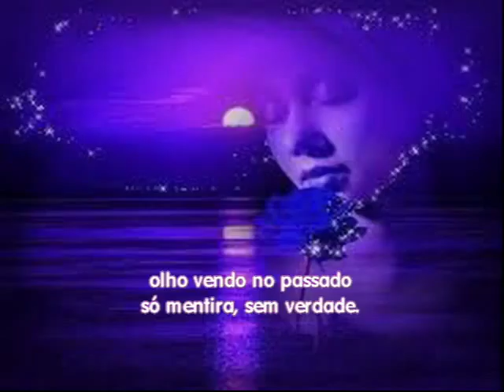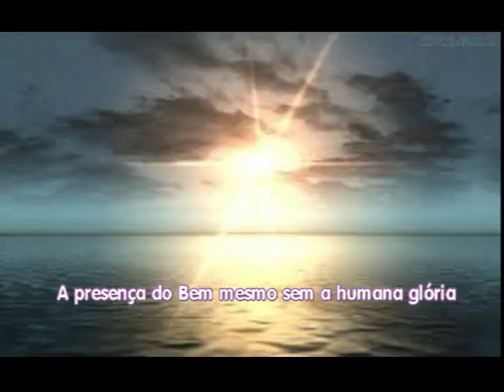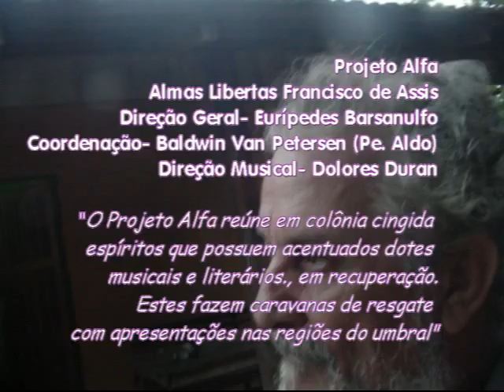Raul Seixas and Giorginne lopp- espíritos- /Arael Magnus - canal - SONHOS VÃOS =música mediúnica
Bem ao estilo rockão, o espírito de Raul Seixas deixou essa música, dentre as 17 colhidas por Arael Magnus em 30 de novembro de 2015, no CEULD em Coroa Vermelha, Bahia. Estava acompanhado de Giorginne Lopp sua mentora, e hoje, incorporado ao projeto ALFA, já programa outras realizações, como a instalação da Fhetaza- Fundação Hospital Escola de Terapias Alternativas Zilda Arns, na região de Porto Seguro- Bahia